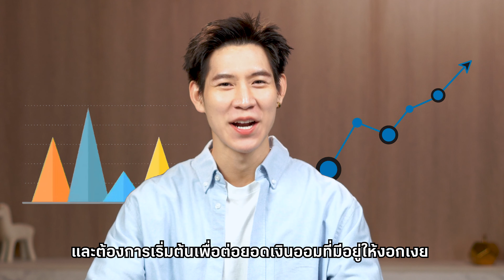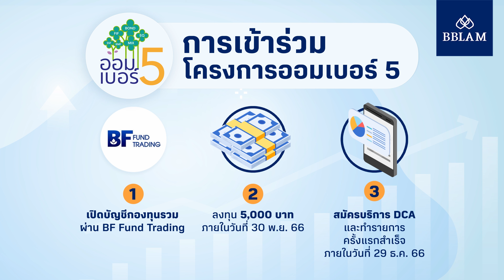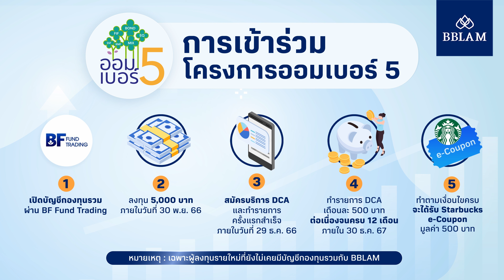นักลงทุนมือใหม่ เริ่มต้นลงทุนได้ง่าย ๆ ด้วยวิธี DCA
BBLAM ชวน First Jobber มาทำความรู้จักกับ DCA เทคนิคดี ๆ สำหรับนักลงทุนมือใหม่ที่จะช่วยให้การลงทุนเป็นเรื่องง่าย ต่อยอดเงินออมได้แม้มีเวลาน้อย พร้อมแนะนำโครงการออมเบอร์ 5 ที่ช่วยสร้างวินัยการออม เพื่อสุขภาพการเงินที่ดีในระยะยาว

ศึกษารายละเอียดเพิ่มเติมได้ที่ Facebook BBLAM